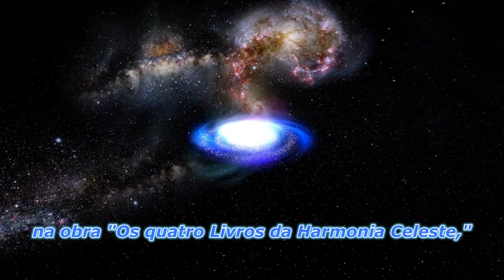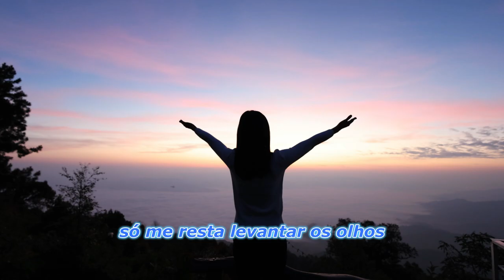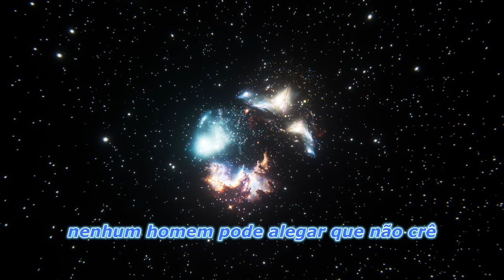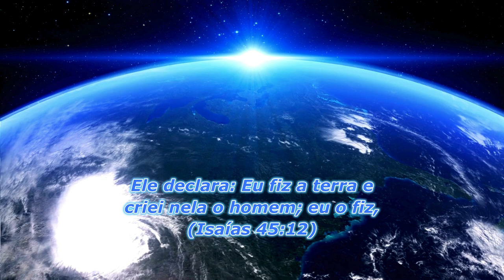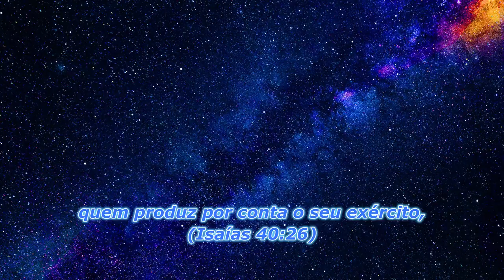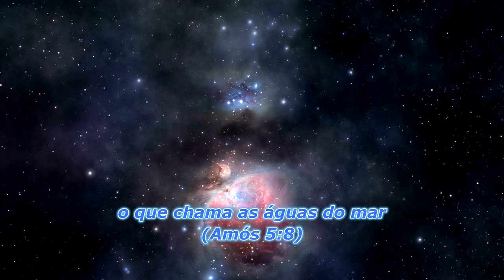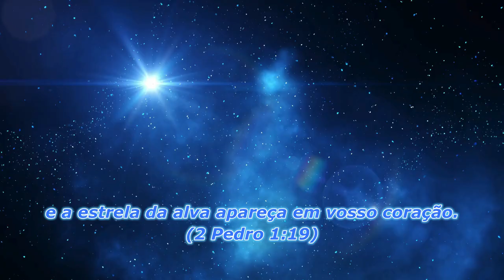Johannes Kepler - A Oração do Cientista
Neste vídeo apresento a oração que o astrônomo e cientista Johannes Kepler fez para Deus, o Criador, no final da sua vida, essa oração está registrada no livro Harmonices Mundi (Harmonia do Mundo), publicado em 1619.

Fonte Bibliográfica: J. Kepler, Epitome of Copernican Astronomy and Harmonies of the World, translated by C. Glenn Wallis, Prometeus Books, New York, 1995, Book V, cap. 9, p. 240 e cap. 10, p. 245.
Texto Latino Original: J. Kepler, Harmonices Mundi Libri, lib. V, cap. IX e X, em Gesammelte Werke, vol. VI, Munchen 1940, p. 362-363 e 368.

✅Envie Perguntas pelo chat off-line, faça pedidos de Temas da Teologia para estarmos abordando nos próximos vídeos.